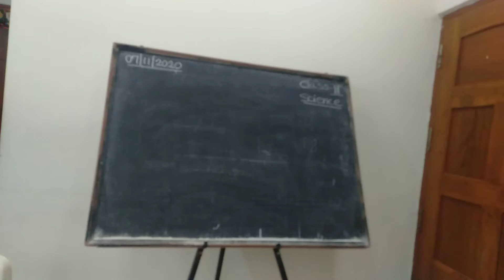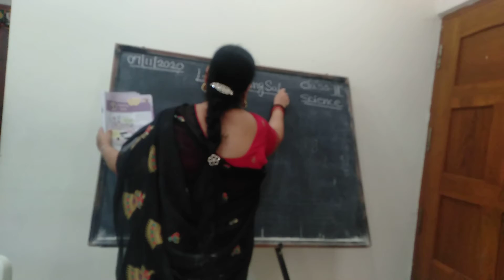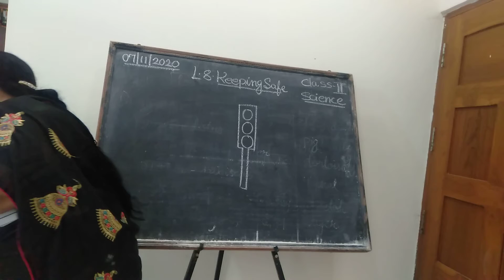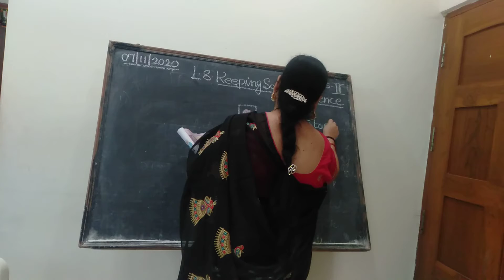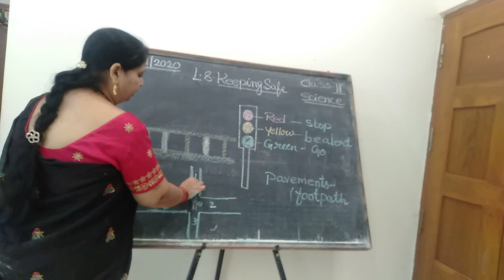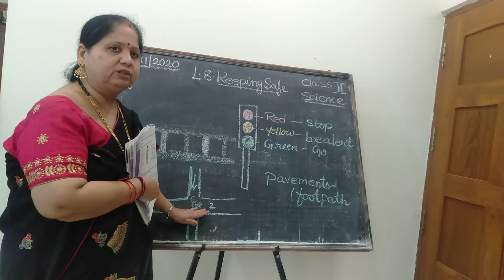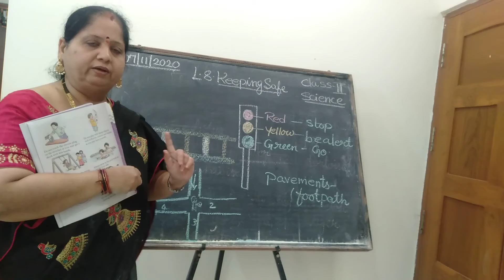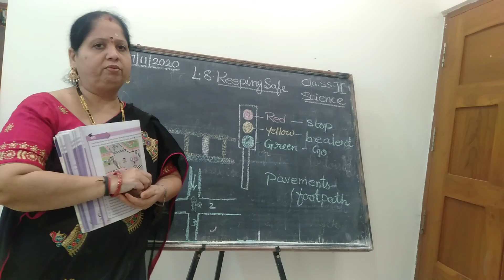St. Augustine High School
Class-II/Science/L. 8.Keeping Safe/lesson explanation